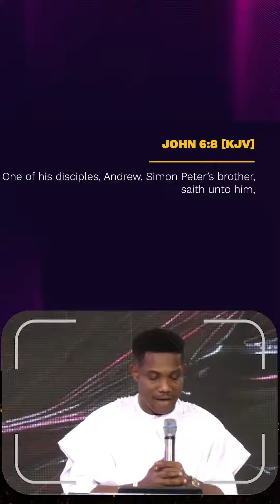Never let anyone commonize your gifting!!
Document from Emiimadu